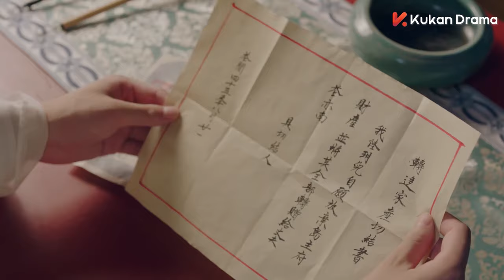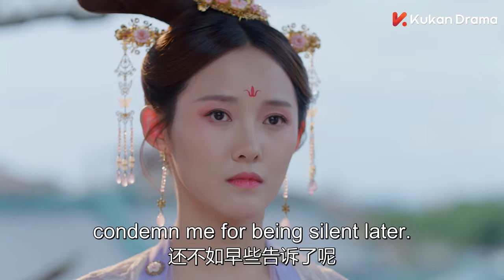【INDO SUB】Terpaksa Menikah Karena Warisan🌷 EP7 | (Percaya Kekuatan Cinta♡) -KUKAN DRAMA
Sinopsis:
Menceritakan tentang Lu Yue Er seorang gadis yang pemberani, pekerja paras, cantik dan baik hati. Yue Er juga memiliki sikap pantang menyerah dan tidak takut untuk hidup menderita. Sedangkan Hua Yi Nan merupakan seorang pemuda yang tampan berusia 20 tahun yang sangat populer di antara teman–temannya. Namun Hua Yi Nan memiliki karakter yang sangat misterius. Akhirnya Dua orang yang berbeda karakter ini berusaha satu sama lain untuk saling mengenal dan dipersatukan dalam ikatan pernikahan.